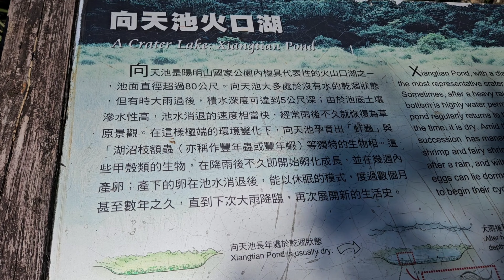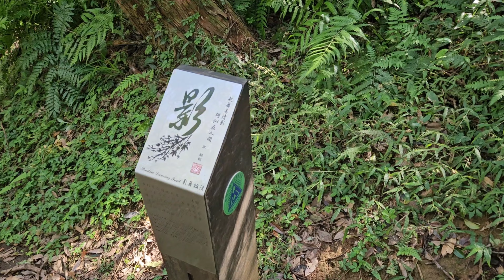20241013一輩子等待一場大雨 向天蝦（福興寮線） 向天池+向天池山+向天山+面天山+頂菁礐古道O型走